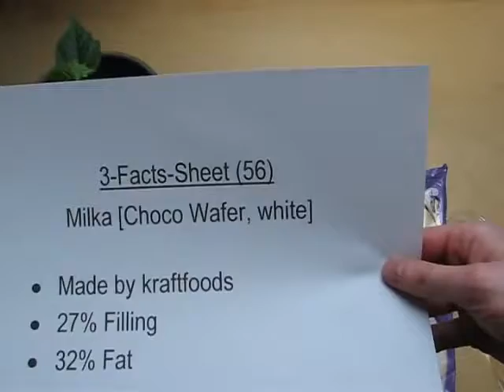Milka CocoWafer 8kbit AAC